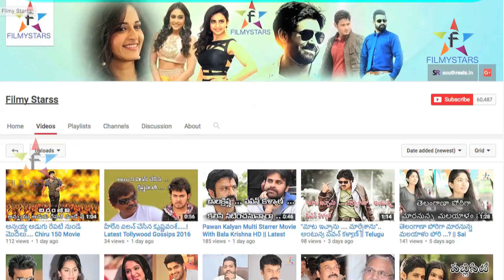ETV Prabhkar Kotta Journey ||Filmystarss